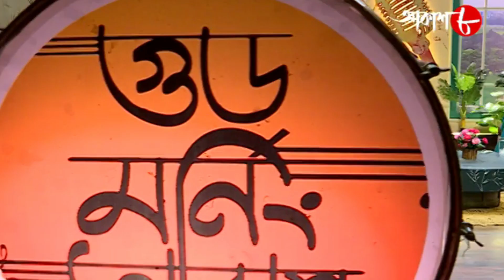Jhanana Jhanana Baje Sur Bahare | Biswajit Paul | Bengali Cover Song | Dhananjay Bhttyacharya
Jhanana Jhanana Baje Sur Bahare--Dhananjay Bhattacharya (1963)
Lyrics & Music Composition-Salil Chowdhury
Released by HMV.

Album
Chayanika
saregama (on behalf of Saregama); The Royalty Network (Publishing), Saregama Publishing, and 1 Music Rights Societies

Do not forget to press the "BELL" icon on your YouTube Mobile app or desktop for instant notification!!

                                              Professional enquiries...
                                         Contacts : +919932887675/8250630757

*NO INTENTION OF COPPYRIGHT INFRINGMENT.

More Song video..

 • Ami niralay boshe by Biswajit Paul | ...

 • Nayono saroshi keno by Biswajit Paul ...

 • Jete Jete Pathe Holo deri | Rd Barman...

 • Aye zindegi gale laga le | Sadma | Su...

                                              Professional enquiries...
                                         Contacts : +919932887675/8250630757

More Song video..

Biswajit Paul